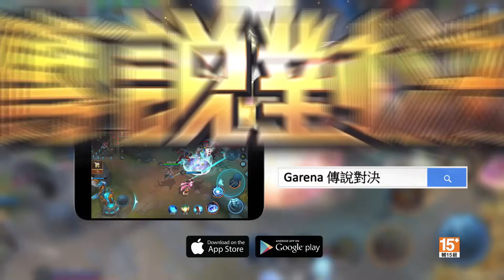《Garena 傳說對決》電視廣告 - 「Jungle人咧」(10秒)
《Garena 傳說對決》是Garena與騰訊天美工作室首款聯合開發 MOBA 競技手遊。

讓你隨時開團不受拘束，任何時候想玩就玩，即刻創造傳說、來場頂尖對決！

【吃兵、推塔、拆主堡】上中下三路推塔、忠實還原經典玩法！

【公平對戰、隨時開團】遊戲中不販售VIP、轉蛋或任何可能影響戰局勝敗的物品，享受絕對公平的對戰環境！

【10分鐘一場快節奏對戰】平均十分鐘一場的對戰，無論你在捷運、公車、甚至下課空檔都可以大戰一場！

【內建語音，即時溝通】內建語音系統，戰局激烈時不用再打字，直接溝通即時更換戰略！

【獨特英雄，專屬技能】遊戲內數十位英雄皆具備精美畫風與獨一無二的技能組設定，精通所有英雄才能知己知彼、百戰不殆！